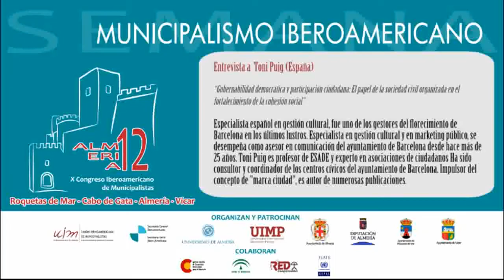Entrevista a Toni Puig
El español Padre del concepto marca-ciudad, conversa con la Unión Iberoamericana de Municipalistas sobre la importancia del empoderamiento ciudadano para el florecimiento de los territorios.